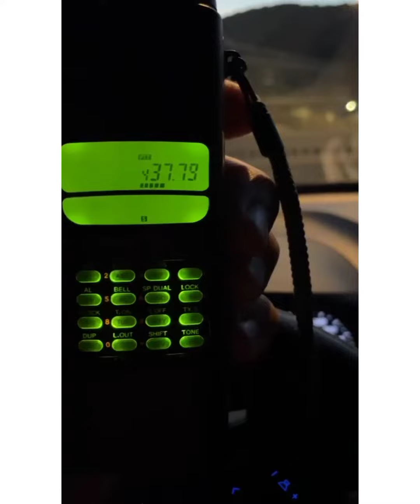EB2CDU recibiendo la ISS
El Amigo David-EB2CDU recibiendo la Estación Espacial Internacional con sus Walkies.

The friend David-EB2CDU receiving the International Space Station with its Walkies

73 desde Tenerife
EA8DGA